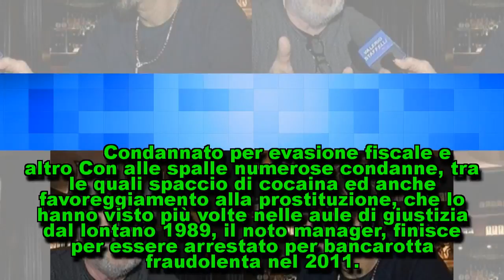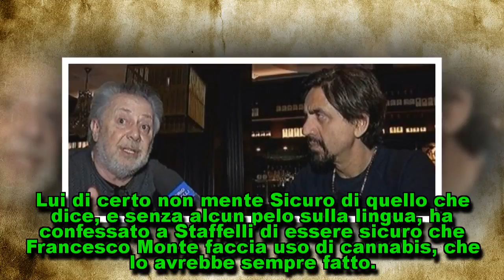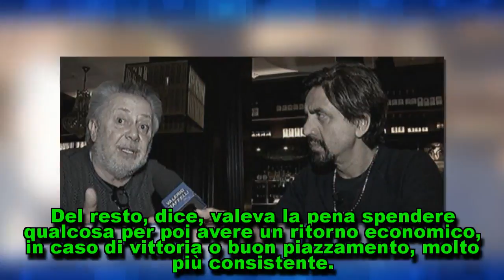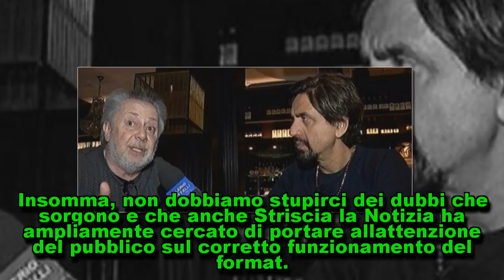Lele Mora a Striscia la Notizia fa rivelazioni scottanti sull'Isola